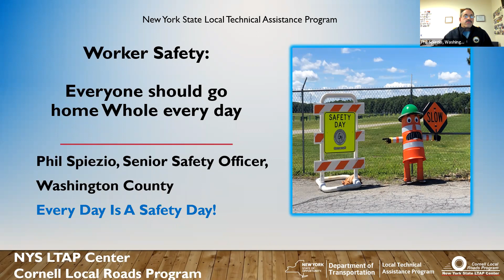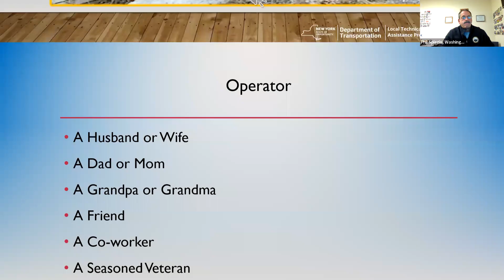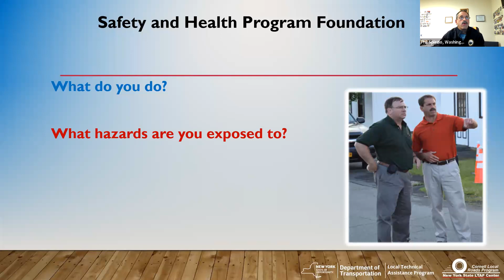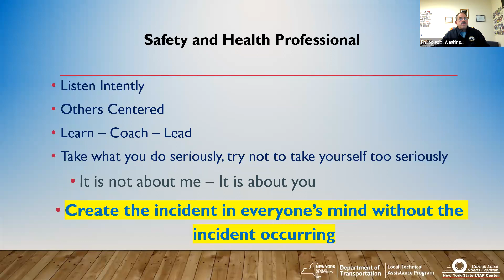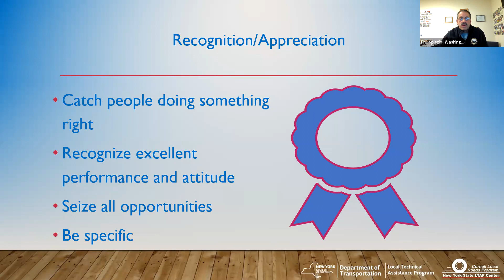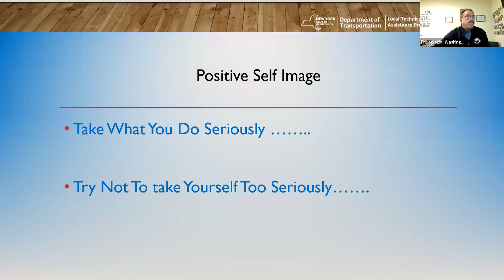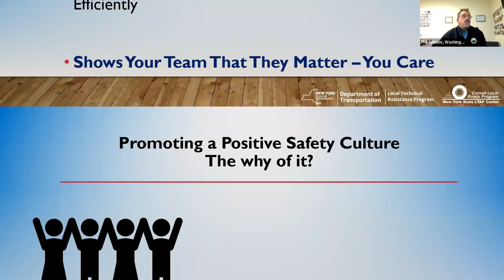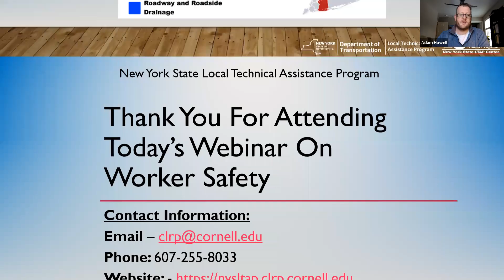NYSLTAP-CLRP Foundational Webinar: Worker Safety 1.25.22.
Everyone should get home every day. Worker safety can also improve productivity and employee morale. In this webinar, Phil will provide the basics of why worker safety is important to a well-managed department.